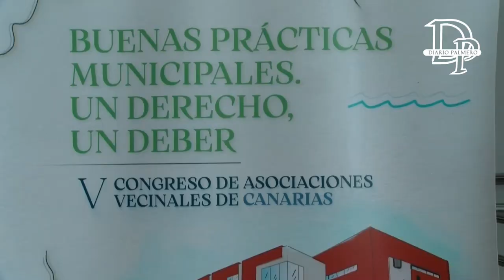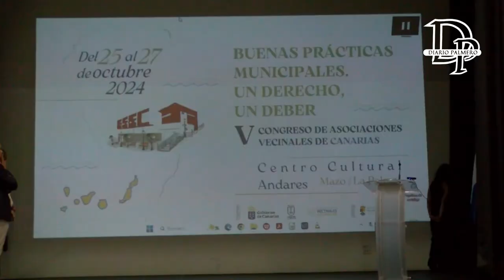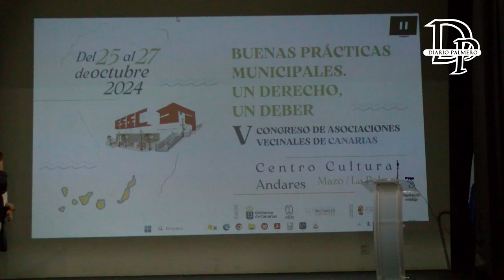Nieves Lady Barreto asiste a la presentación de la quinta jornada de las Asociaciones vecinales